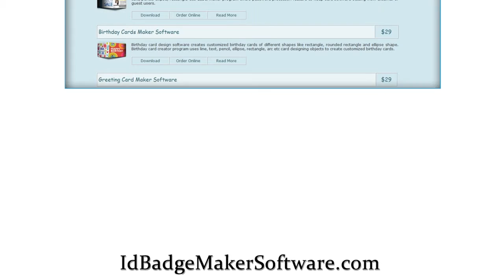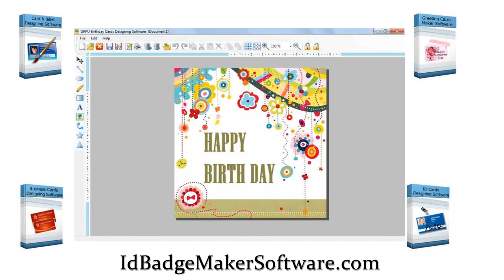id badge maker software card generator software greeting greetings designer tool freeware download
id badge maker software card generator software greeting greetings designer tool freeware download design id cards design greeting cards design id badges generate id card, generate id cards, generate greeting cards, generate greetings